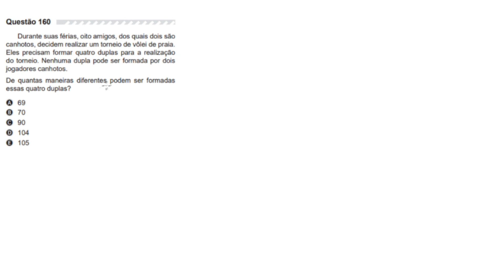QUESTÃO 160 ENEM 2019 - MATEMÁTICA PROVA AMARELA - Durante suas férias, oito amigos, dos quais...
📐 Neste vídeo estou resolvendo o exercício 160 do Enem 2019, uma questão de matemática da PROVA Amarela. Esse exercício envolve conceitos de ANÁLISE COMBINATÓRIA. Precisamos descobrir quantas duplas podem ser formadas, desde que não tenha nenhuma dupla em que os dois canhotos joguem juntos. Utilizamos o princípio fundamental da contagem para o cálculo desse exercício.

📢 ME SIGAM NO INSTAGRAM: eduardolenzz

QUESTÃO: Durante suas férias, oito amigos, dos quais dois são
canhotos, decidem realizar um torneio de vôlei de praia.
Eles precisam formar quatro duplas para a realização
do torneio. Nenhuma dupla pode ser formada por dois
jogadores canhotos.
De quantas maneiras diferentes podem ser formadas
essas quatro duplas?
A) 69
B) 70
C) 90
D) 104
E) 105